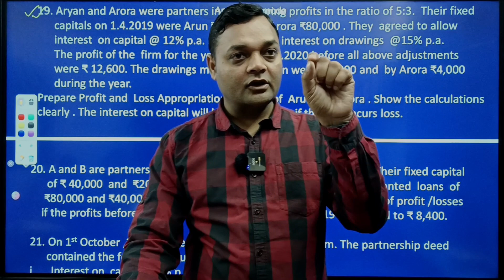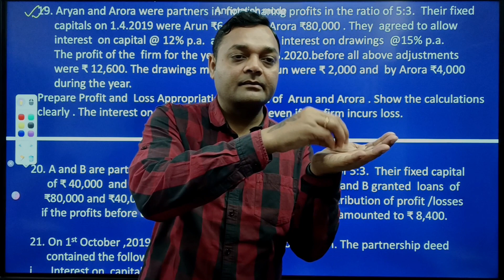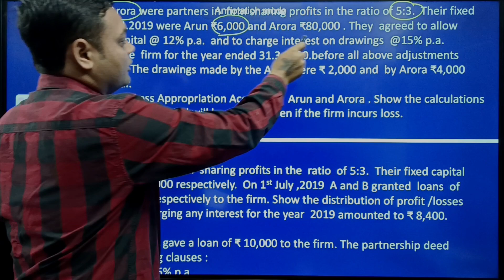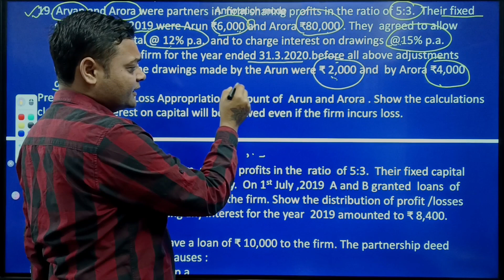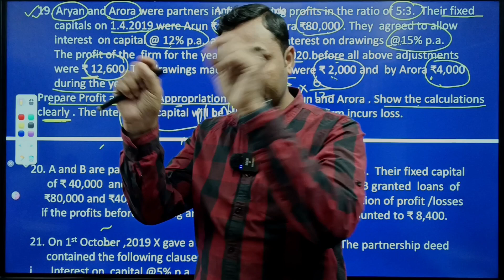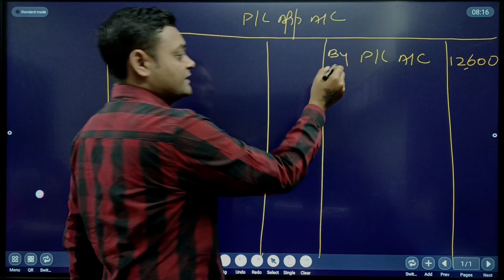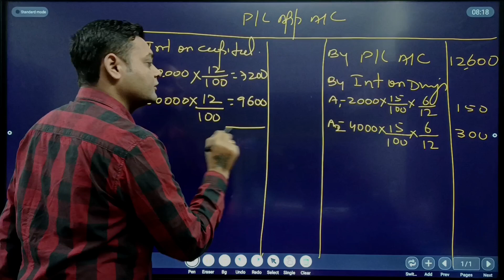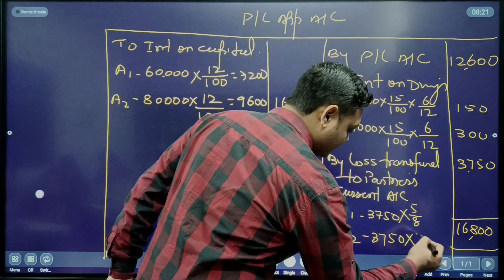Calculation of interest on capital Iclass 12 | Accounts | Partnership | Fundamentals | jac I sksingh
Calculation of interest on capital in loss  class 12 | Accounts | Partnership | Fundamentals | jac I sksingh
Charge interest on capital against profit I Calculation of interest on Drawing class 12 | Accounts | Partnership | Fundamentals | jac I Dr sksingh solutions I jac exam2023 I jharkhand commerce exam.
Interest on Drawing class 12
Salary and commission to a partner
Accounts - Accountancy - Chapter 2 - Class 12
Class 12 |  Partnership Accounts Class 12
accounting for partnership firm Class 12
Introduction
Meaning | concept and partnership
Chapter 1 introduction - accounting for partnership firm Class 12
Partnership | features of Partnership Deed
Provisions of the Indian Partnership Act 1932 in the absence of partnership deed
Fixed v/s fluctuating capital accounts
Preparation of Profit and Loss Appropriation account - division of profit among partners
Past adjustments | relating to interest on capital | interest on drawing | salary and profit sharing ratio

You could find us across the Social Media platforms-